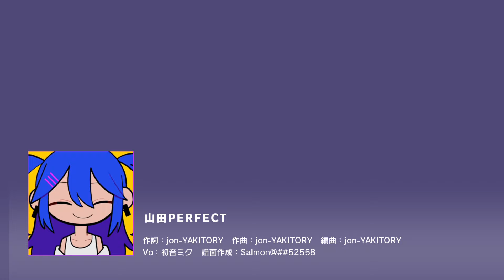【創作譜面】山田PERFECT / 初音ミク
Lv.31